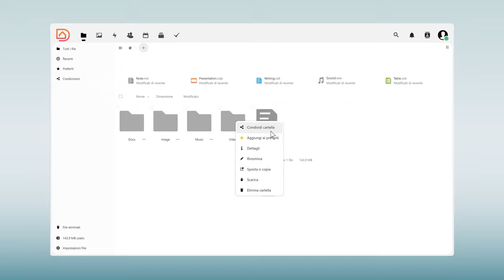Aruba Drive - Il tuo spazio Illimitato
Aruba Drive è la soluzione integrata dallo spazio illimitato per archiviare e condividere tutti i propri file, ideale per privati e professionisti.